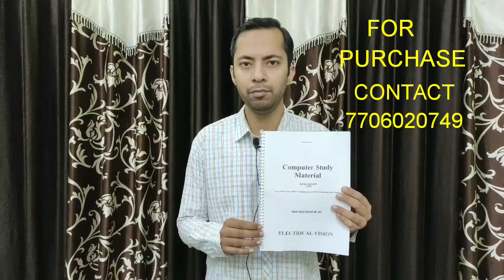UPPCL JE की तैयारी कैसे करें | UPPCL TG2 की तैयारी कैसे करें ।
ELECTRICAL HINDI 1000₹
COMPUTER 800₹

मटेरियल अपने पते पर मंगाने के लिए गूगल या फोन पे से 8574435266 पर पेमेंट करके स्क्रीनशॉट और अपना पता व्हाट्सएप 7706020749 पर भेजें । 3 से 5 दिन में आपके पते पर मटेरियल स्पीडपोस्ट की सहायता से मिलेगा ।

Zada zada isko share kare aur dosto ko bhi offline n online dono mode se prepration krne ko bolein aur selection krwane ka poora prayas krein..
contact-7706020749,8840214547 for admision and study material related query..